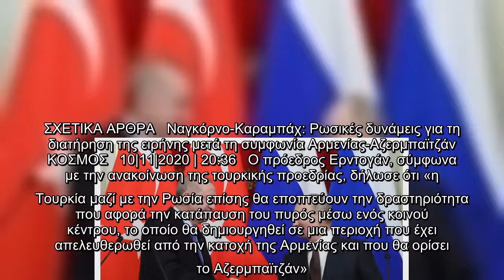Ναγκόρνο Καραμπάχ: Η Τουρκία θα ελέγχει την κατάπαυση του πυρός στην περιοχή από κοινού με την Ρωσία